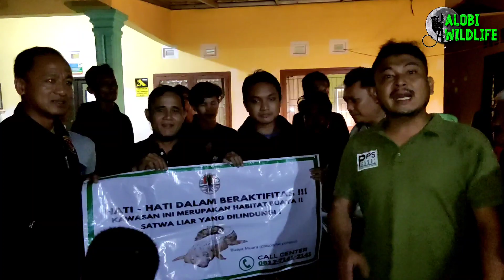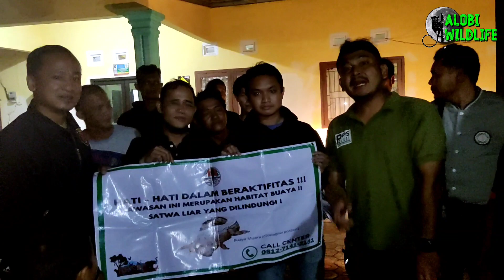VIRAL‼️ PENANGKAPAN BUAYA DI CENGKONG ABANG MENDO BARAT BANGKA BELITUNG